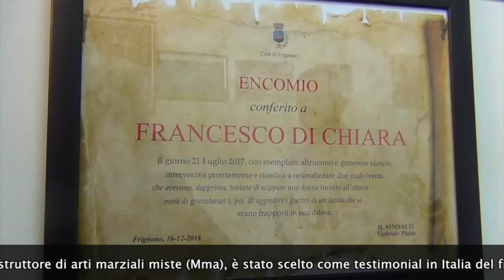Frignano, Francesco Di Chiara e la storia della sua vita, da quando ha iniziato ad oggi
FRANCESCO DI CHIARA - LA STORIA

Oggi vi porteremo a scoprire l'incredibile storia di Francesco Di Chiara, un esperto di arti marziali che ha lasciato un'impronta indelebile nel mondo delle discipline combattive.

La storia di Francesco inizia molti anni fa, quando da giovane mostrava un'incredibile passione per le arti marziali. Sin da piccolo, era chiaro che Francesco aveva un talento naturale e una determinazione senza pari. Ha iniziato il suo percorso di formazione con umiltà e dedizione, studiando sotto maestri rinomati e mettendo il cuore in ogni allenamento.

Col passare degli anni, Francesco ha affinato le sue abilità e ha iniziato a distinguersi nelle competizioni locali e nazionali. La sua tecnica impeccabile, la sua disciplina ferrea e il suo spirito combattivo lo hanno portato ad ottenere numerosi successi e riconoscimenti.

Ma la vera grandezza di Francesco risiede nella sua filosofia di vita. Oltre ad essere un maestro delle arti marziali, è anche un mentore appassionato che dedica il suo tempo a insegnare e ispirare gli altri. Ha fondato una scuola di arti marziali dove forma non solo campioni, ma anche individui di carattere e integrità.

La sua influenza si estende ben oltre il mondo delle arti marziali. Francesco è diventato un simbolo di perseveranza, resilienza e saggezza, e la sua storia continua ad ispirare persone di tutte le età e provenienze. Oggi, Francesco Di Chiara continua a essere una figura rispettata nel panorama delle arti marziali, un'icona per chiunque aspiri all'eccellenza e alla realizzazione personale.

Un vero esempio di determinazione e passione, la storia di Francesco Di Chiara è una fonte di ispirazione senza fine per tutti noi.

Continuate a seguire Frignano News per rimanere aggiornati su storie di persone straordinarie come quella di Francesco.